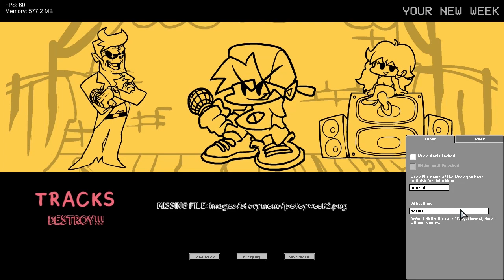Funky Officer Scrapped V2 Build - (FNF VS. DogMan) (Friday Night Funkin' Mod) (Part 1)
this video was edited and made by me i basically did everything

*New upload schedule*:
Tuesday - Random content
Friday - FNF-related content
(I'll try my best to follow this schedule)

GameBanana Version (contains Zip and Rar file)

Timestamps:
(COMING SOON)

FNF made by  @camerontaylor5970
Support FNF Devs here!

(I don't own FNF or Dog Man)
QNA?
-put a question in the comment section if you want to ask a question.